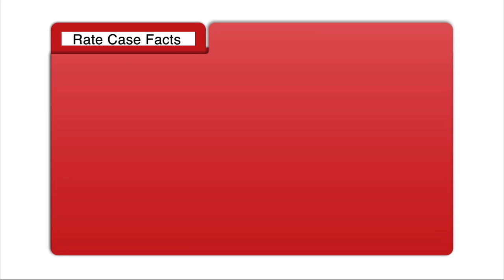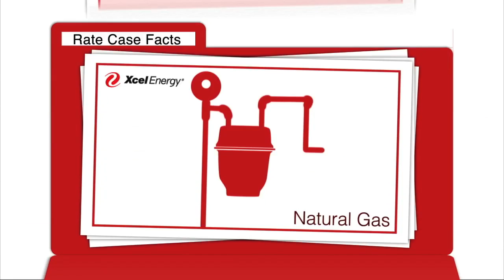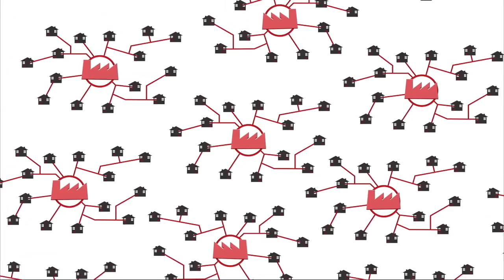Xcel Energy Rate Case: Wisconsin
A quick look at the rate case process for Xcel Energy.